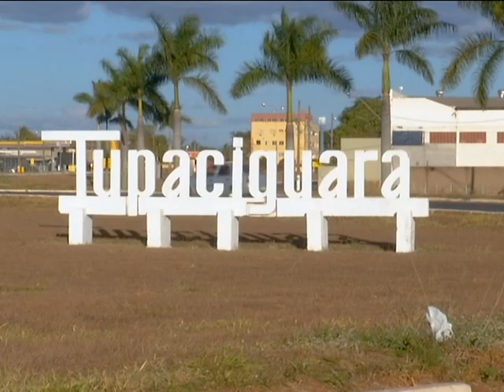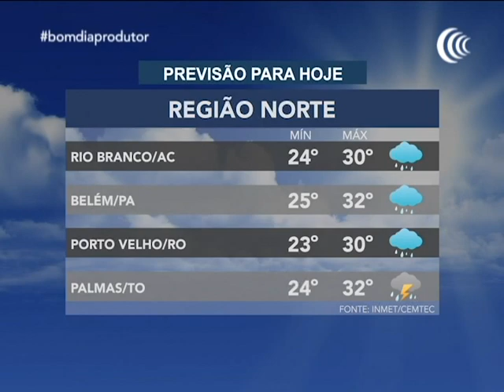Programa Bom Dia Produtor | 30/03/2020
01:55 Medidas coronavírus

03:48 Mercado do boi gordo

05:54 Cotação do boi gordo

07:08 Cotação do Bezerro Nelore

07:44 Semeadura do milho

11:31 De olho na Fazenda Central Senepol Para os Amigos

42:56 Suplemento alimentar para o rebanho

45:06 Semex Genética Para Vida

48:14 Informações Kipinternational

49:46 De olho na Fazenda Guserá IT

01:04:15 Nutrição animal

01:09:26 Leilão Nelore Guse